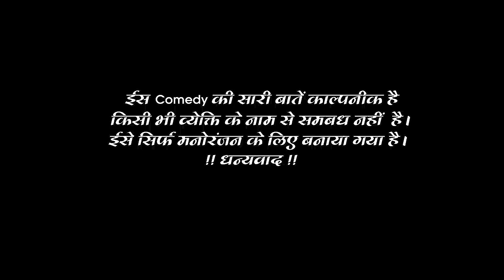वीडियो कैमरा वाला || Video camera wala || @guddugroup || Comedy Video || 2022 Top comedy video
This Video is funny comedy video

Cast:- Guddu Singh, Jagdish Balamua, Sitaram Singh (Santosh Singh), Mohan Singh, Vishal Kumar, Vivek Singh, Sunny Singh, Uttam Ujala
Team Instagram:-
Guddu Singh